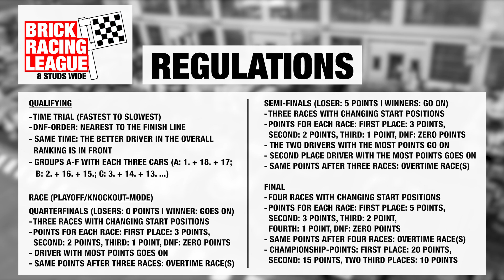Quarterfinal - BRL 8 STUDS WIDE - Wide-Track - Part 1/2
Part one of the Quarterfinals!